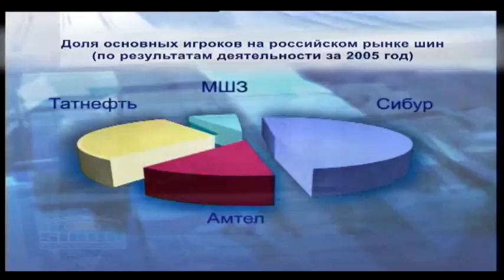SIBUR english demo